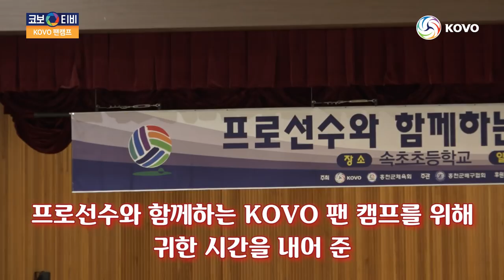[코보티비] 프로선수와 함께하는 KOVO 팬 캠프!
프로선수와 함께하는 KOVO 팬 캠프!
뿜뿜에서 터지고야 말았다ㅋㅋㅋㅋㅋㅋ
프로 선수들, 유소년 클럽 선수들 모두 즐거운 시간이었습니다^^